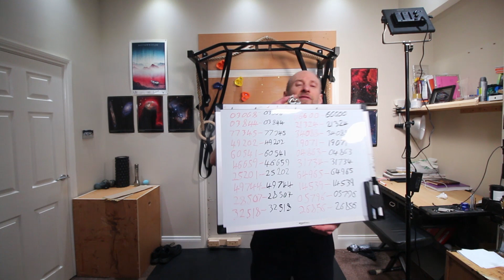10,000 Pull Ups to Pi digits 3101 3200 Day 32